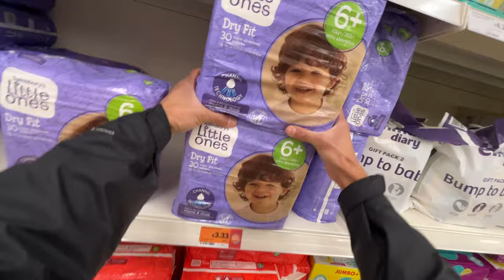Pasillo de pañales en Sainsbury's [Londres, Inglaterra]